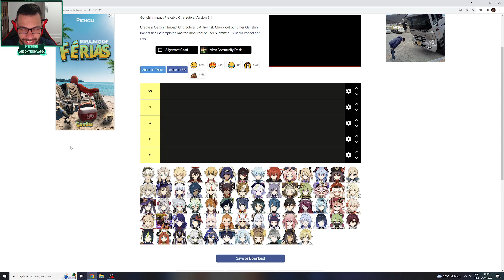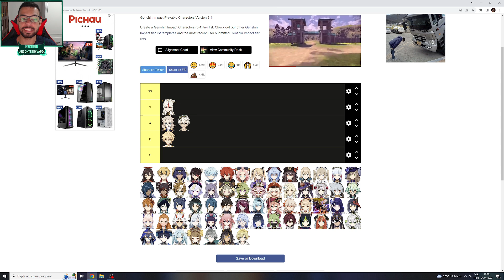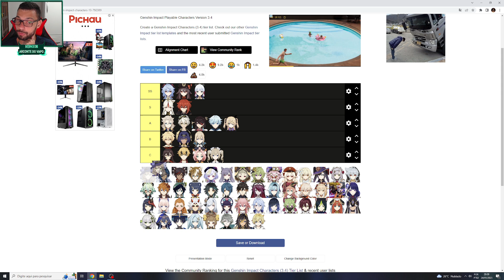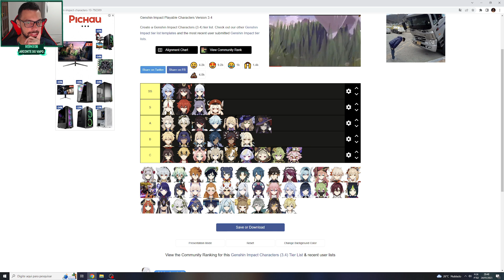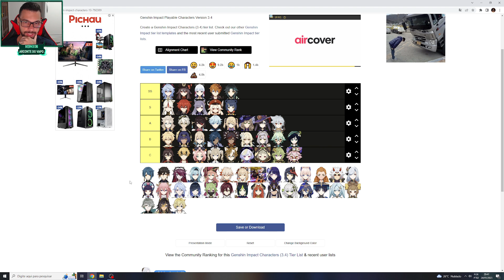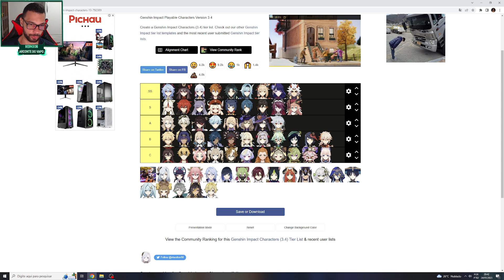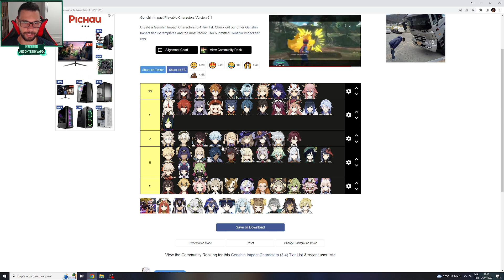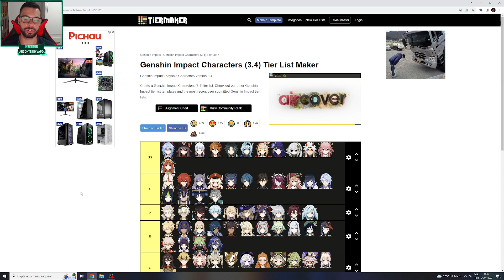OS PERSONAGENS MAIS FORTES C0 DO GENSHIN IMPACT